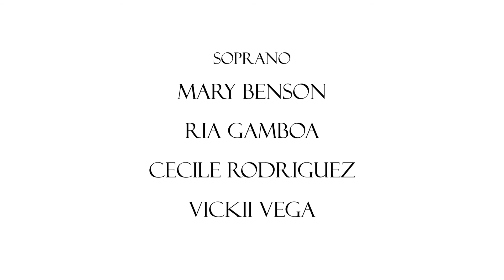Power of Your Love by George Bullock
Words and music by George Bullock
Arranged by Ryan Aimel J. Estandarte

This was originally arranged for a wedding I think 3 years ago as requested by the couple. I'm forever thankful for the Musika Armonica Alumni for singing this arrangement.